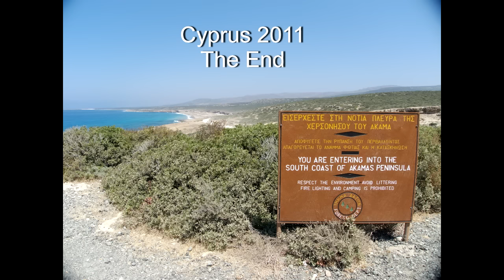Cyprus Aliathon Holiday Village SlideShow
FirstChoice Aliathon Holiday Village Cyprus 2011